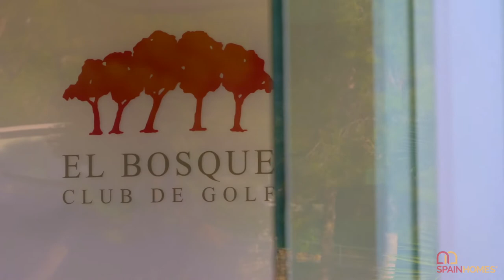Panoramic Sea View Apartments with Roof Terrace in Valencia | Spain Homes ®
Spain Homes ® offers exclusive resort apartments located 950 meters from the beach and within walking distance of all amenities on the Costa de Valencia. This splendid complex offers multiple services in a gated community.